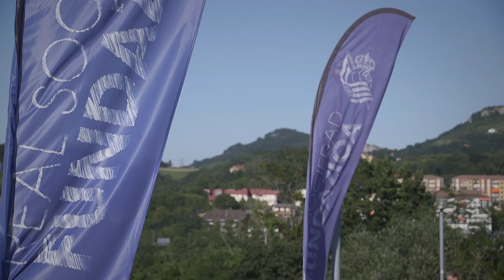Resumen Martes Donosti cup 2017